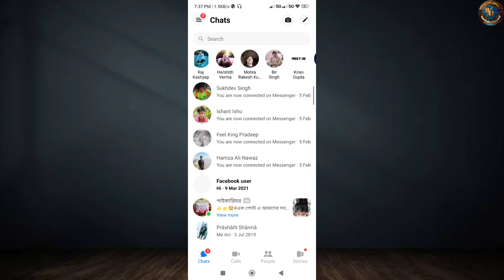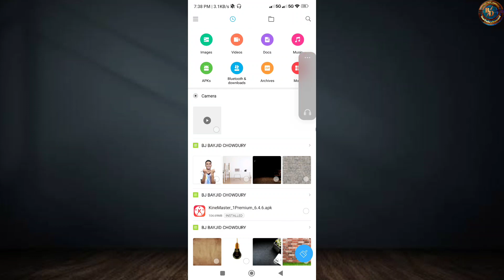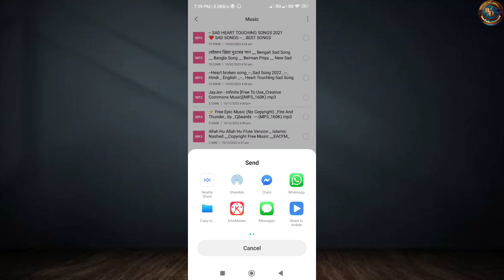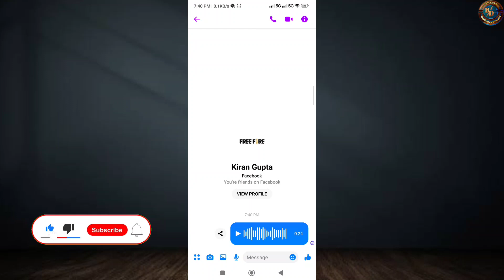How to Send Audio Song/ Music Files on Facebook Messenger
Hello EveryOne,
How to Send Audio Song/ Music Files on Facebook Messenger | Messenger audio song send
More Video Topic :-
how to send audio in messenger android
how to send audio song in messenger
how to send audio record in messenger
how to send audio in messenger bangla
messenger audio send kivabe kore
how to send audio file in messenger
send audio in messenger
how to share audio in messenger
messenger audio send
messenger audio file
messenger tips and tricks
top 4 awesome android
top 5 amazing android
5 android tricks you have to know
5 android tips and tricks in 2023 bangla
top 5 awesome android tips and tricks
how to send audio music on messenger
how to send files through messenger